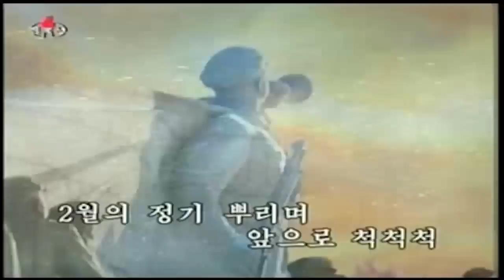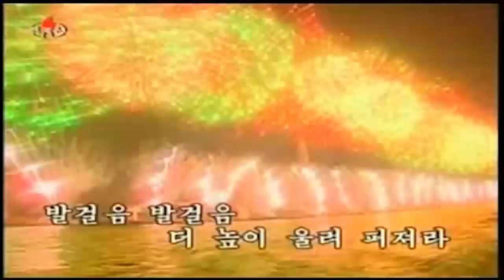Let's Follow in His (Kim Jong-un's) Footsteps (KCTV Version)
Finally got Sony Vegas to upscale 410x340 video to 1280x720 without the end result looking like a mosaique.

In this video, you can see an KPAF Mig-29. (2:42)